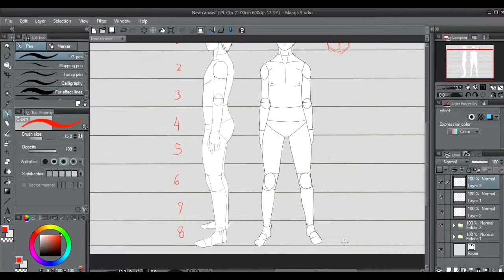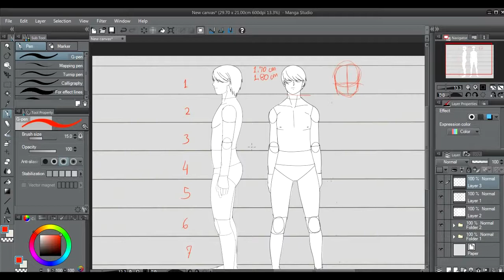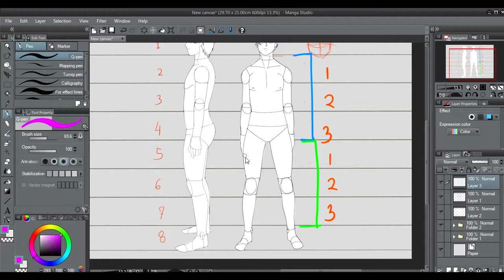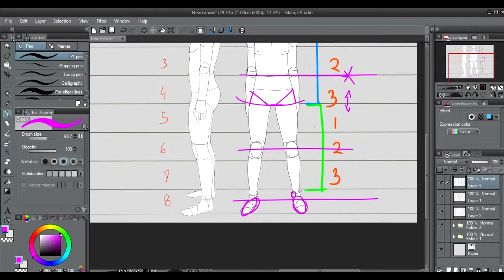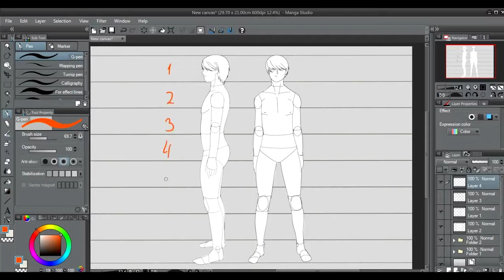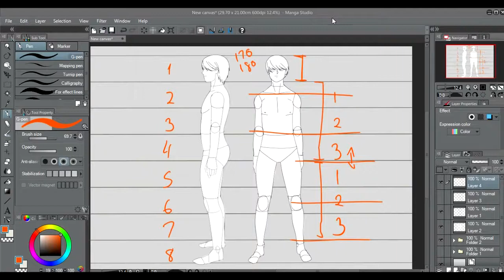O segredo dos Desenhistas Proporções para Iniciantes